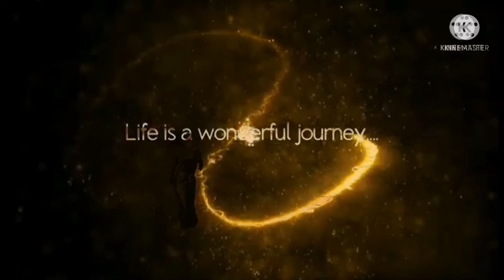mukbang ulit tayo